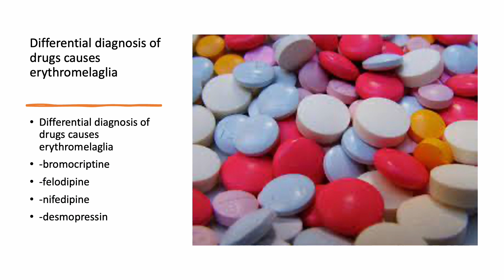Medical Zone - Differential diagnosis of drugs causes erythromelaglia